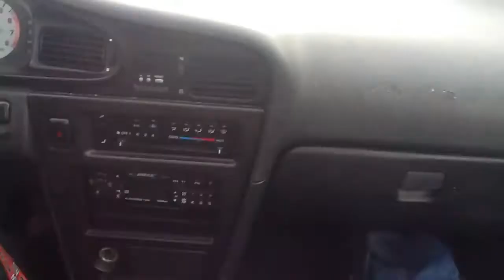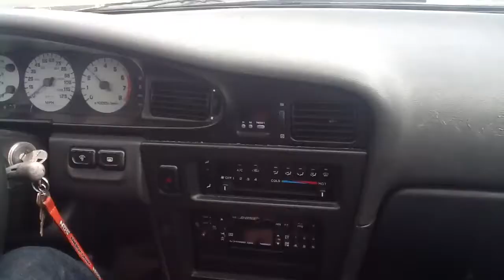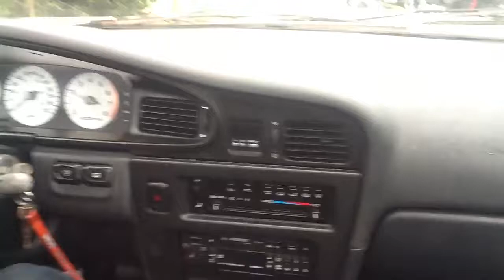You can't Kill a VG engine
I love this! And surprise cops